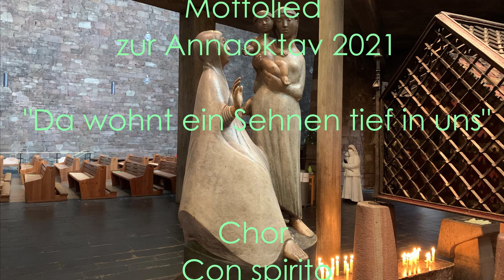Da ist ein Sehnen tief in uns - Mottolied zur Annaoktav 2021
Kamera, Schnitt: Martin Koudelka
Fotos: Aaron Weiser